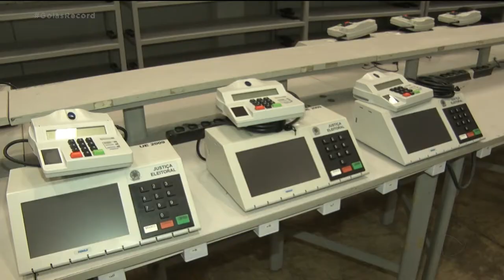ELEIÇÕES 2020 TRE PREPARA URNAS PARA VOTAÇÃO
O TRIBUNAL REGIONAL ELEITORAL DE GOIÁS COMEÇOU HOJE  A PREPARAÇÃO DAS URNAS ELETRÔNICAS PARA AS ELEIÇÕES 2020. O PROCESSO ENVOLVE DESDE TESTES DE FUNCIONAMENTO À IDENTIFICAÇÃO E LACRE DOS EQUIPAMENTOS.